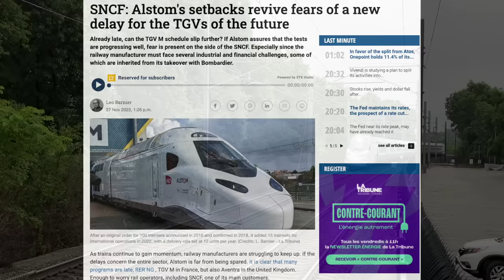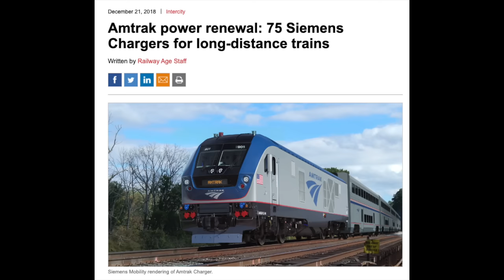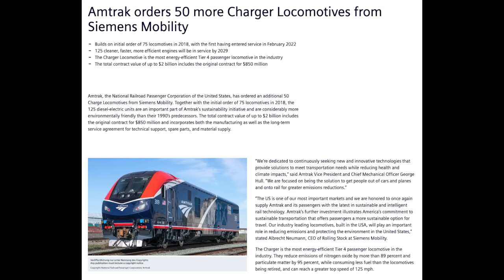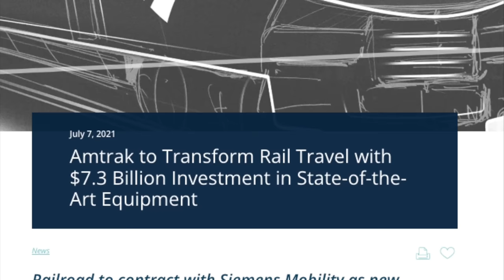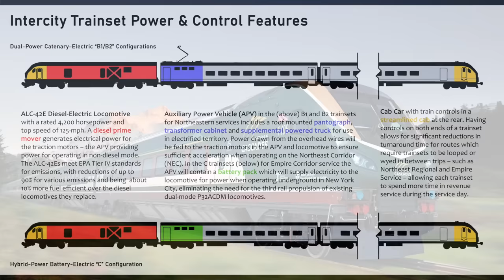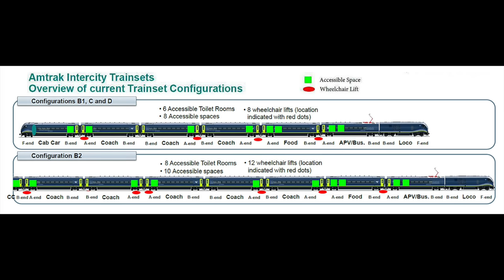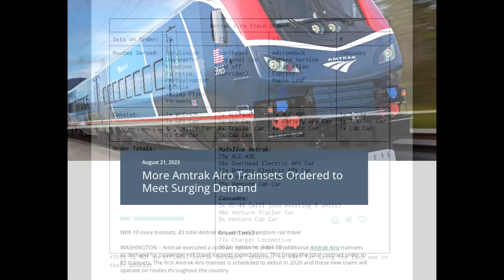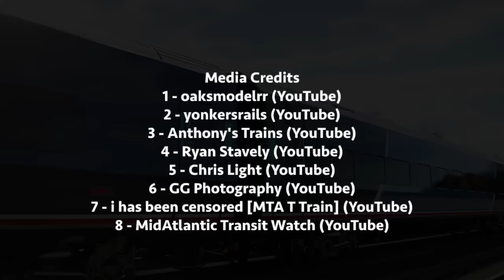Why 2024 Is a BIG Year for Amtrak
▀▀▀▀▀▀▀▀▀▀▀▀▀▀▀▀▀▀▀▀▀▀▀ TIMESTAMPS ▀▀▀▀▀▀▀▀▀▀▀▀▀▀▀▀▀▀▀▀▀▀▀▀▀▀

0:00 - Intro
0:28 -  Avelia Liberty Trains
3:56 - ALC-42 Locomotives
6:33 - Airo Trainsets
12:08 - Temporary Cab Cars
14:32 - Outro

Flickr: Sam Dwyer Photo
Railroad.net: Sam Dwyer

▀▀▀▀▀▀▀▀▀▀▀▀▀▀▀▀▀▀▀▀▀▀▀ SONGS USED ▀▀▀▀▀▀▀▀▀▀▀▀▀▀▀▀▀▀▀▀▀▀▀▀▀▀▀

▀▀▀▀▀▀▀▀▀▀▀▀▀▀▀▀▀▀ RAILFANNING EQUIPMENT ▀▀▀▀▀▀▀▀▀▀▀▀▀▀▀▀▀▀▀▀▀▀▀